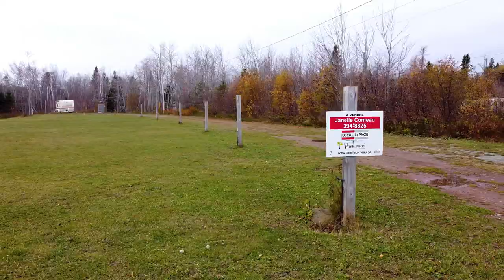11681 route 11, Pokemouche, NB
This piece of land with direct access to the river is located in Pokemouche, NB. For more information on this property, please contact Janelle Comeau with Royal LePage.

Janelle Comeau
Royal LePage Parkwood Realty